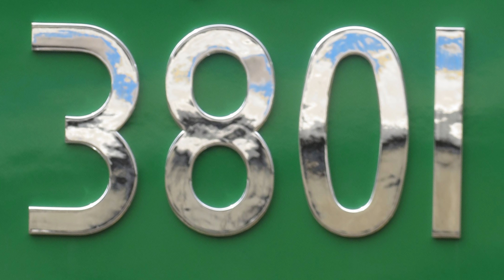3801 relaunch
12 March 2021

Includes parallel running footage from preserved electric train F1 and some photos and other trains